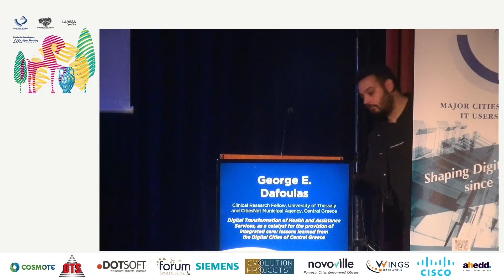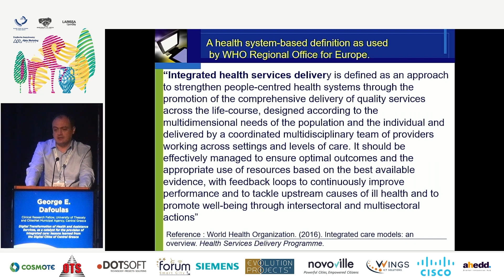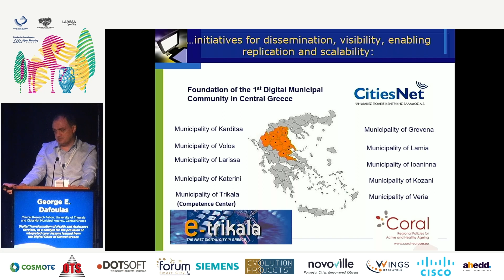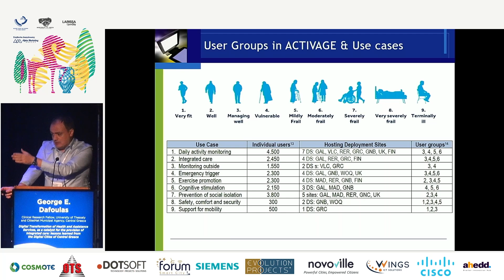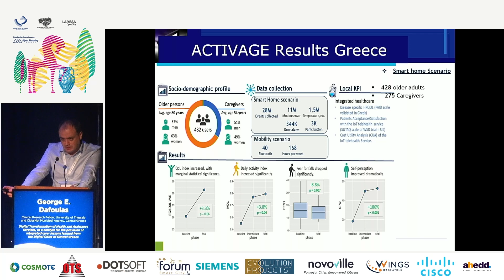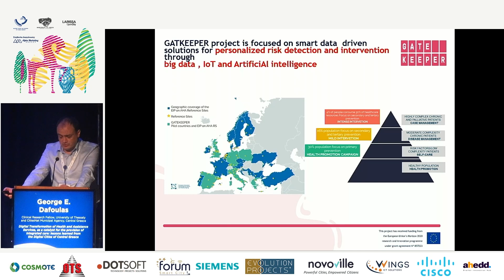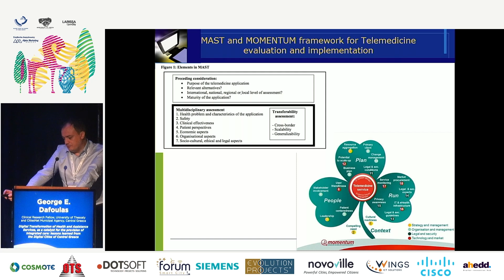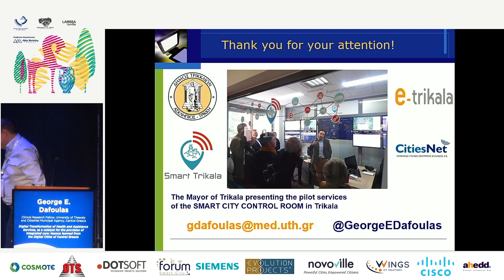Major Cities of Europe Annual Conference - Larissa 2022 - SESSION 8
Major Cities of Europe Annual Conference - Larissa 2022 - SESSION 8 – Breaking barriers between health and social care
From Chaos to Cosmos - Innovative Communities, Places and Cities
The 2022 annual conference took place in Larissa with great participation of around 250 participants and distinguished speakers from all over Europe and beyond.

As every year the conference has provided unique opportunity:
- to interact and exchange directly with other European municipalities in a non-commercial environment,
- to discuss about the real challenges that municipalities currently deal about digitization,
- to test ideas with ‘digital leaders’ from cities across Europe,
- to understand how to involve citizens in designing and achieving better outcomes,
- to be informed, to be challenged, to get involved – and to have fun.
The topics for the different sessions of the conference included among others digital transformation, environmental transition, cybersecurity  and EU projects.